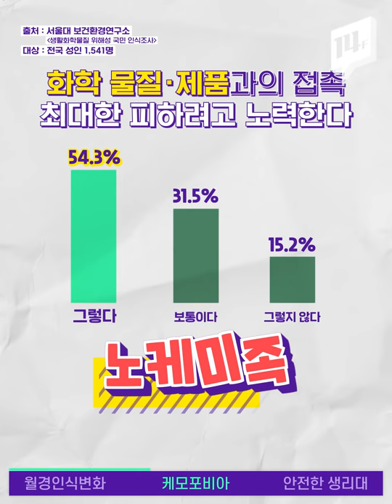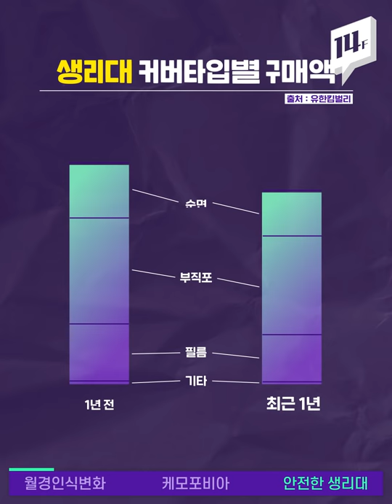생리에 대해 속시원하게 털어놓아보자! / 14F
한 달에 한 번 찾아오는 그것? 그날?! 바로 월경입니다! 그동안 터부시 해오던 여성의 월경을 제대로 바라보려는 노력이 이어지고 있는데요. 광고 속 생리혈을 상징하는 빨간색이 등장했고요.  앞으로도 월경을 제대로 인지하려는 노력은 계속 필요할 것 같습니다.